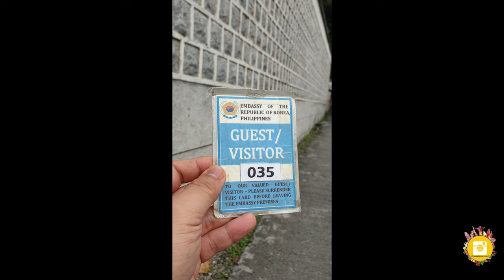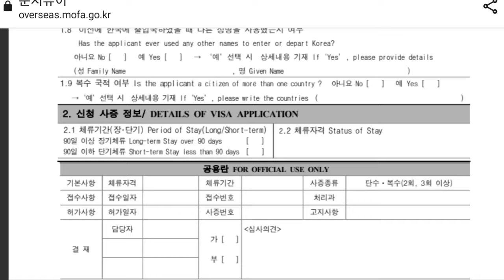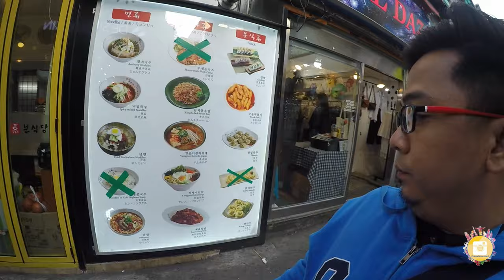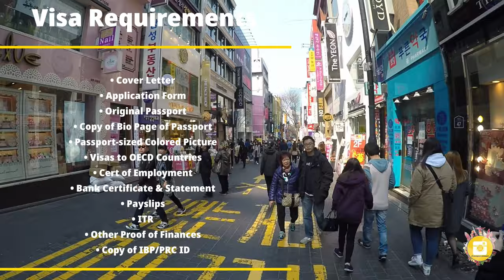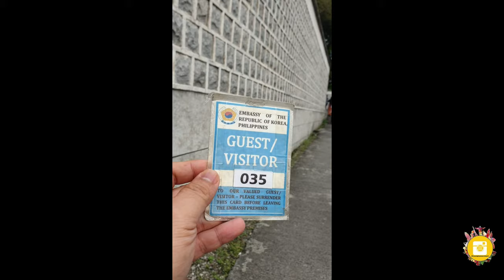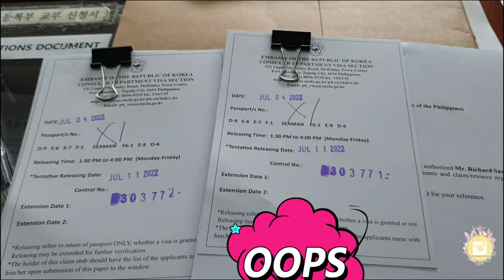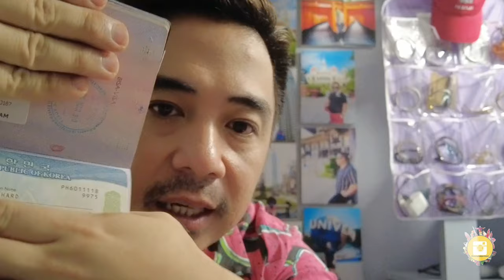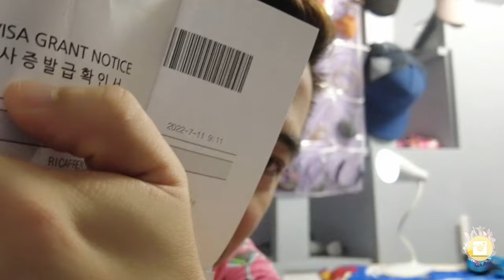SOUTH KOREAN TOURIST VISA APPLICATION: A STEP-BY-STEP GUIDE (REQUIREMENTS & PROCEDURE)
Hi Mga Ka-Laks,

In this vlog I will be sharing to you a simple guide on how to apply for South Korean Tourist Visa.

I hope that you find this information helpful

Gadgets used in this.vlog:
DJI Osmo Pocket 2 microphone
Samsung S9+ smartphone